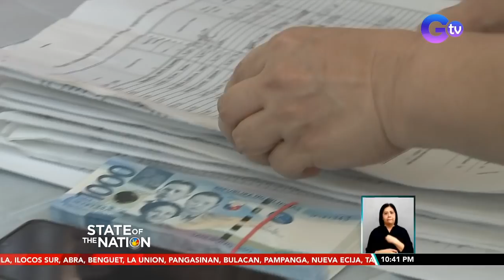Non-APORs allowed to fetch essential workers during NCR ECQ —Eleazar | SONA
Essential workers will be allowed to be fetched by people who are not considered authorized persons outside residence, or non-APORs, when the enhanced community quarantine is enforced in Metro Manila, Philippine National Police chief Police General Guillermo Eleazar said Thursday.